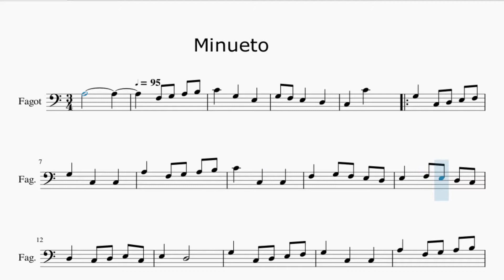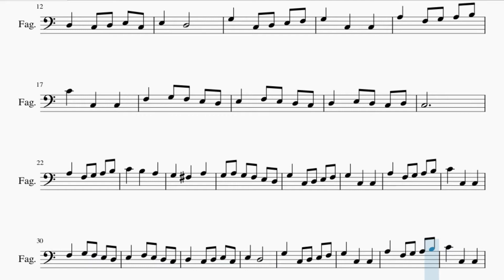Partitura Minueto versión dos Fagot